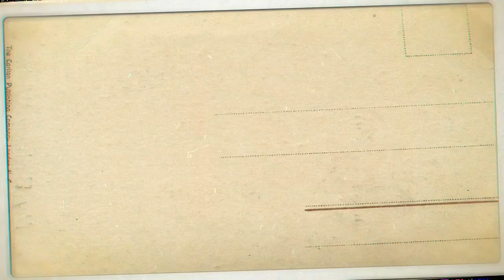STEPHEN KWAKU ODAI - The Complete Goalkeeper - Part 1